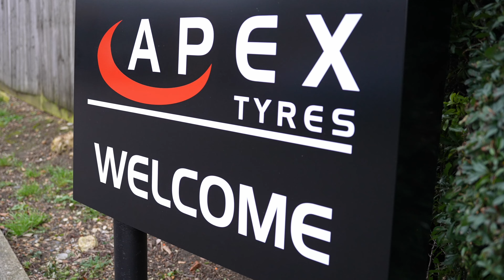Apex Tyres in Peterborough | Now part of the Eden Tyres & Servicing Group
APEX tyres in Peterborough have been supplying and fitting tyres in Werrington for over 30 years. Now part of the Eden Tyres Group, we stock everything from cheap budget tyres through to quality mid-range and premium tyres such as Continental, Michelin, Bridgestone and Pirelli. We also provide puncture repairs, computerised wheel balancing, laser wheel alignment, alloy wheel straightening, car batteries, air-con regas and exhaust repairs.
A booking service is now available, making using our services quicker and easier.

When you arrive at APEX Tyres we have ample car parking and a comfortable waiting area with free drinks and Wi-Fi.